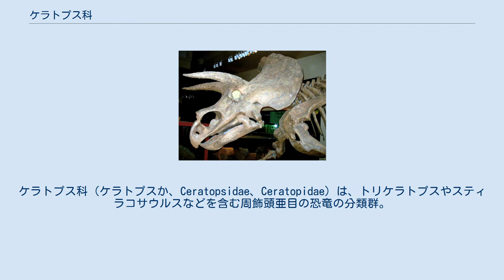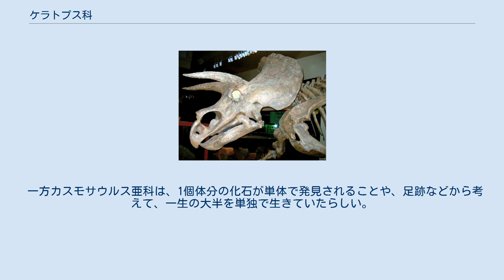ケラトプス科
ケラトプス科（ケラトプスか、Ceratopsidae、Ceratopidae）は、トリケラトプスやスティラコサウルスなどを含む周飾頭亜目の恐竜の分類群。
以前は北アメリカ原産と考えられていたが、近年では中国や鹿児島県の下甑島からも発見されている。
 既知の種は全て四足歩行の草食動物であった、また生息は白亜紀後期の北アメリカと東アジアに限定される。
口（顎の奥の歯列）と複根歯によって特徴づけられ、角とフリルを備える。
グループは2つの亜科に分割される。
 ケラトプス亜科あるいはカスモサウルス亜科は、長い三角形のフリルおよび、発達した上眼窩角によって一般に特徴づけられる。
 セントロサウルス亜科は発達した鼻角か鼻のこぶ、より短く、より多くのホーンレットを備えた長方形のフリルなどの特徴をもっていた。
 これらの装飾は著しい変化を示し、様々な種を認識する主要な手段であるが、用途は明らかではない。
捕食動物に対する防御は、考えられる用途の一つである。
ただしフリルは多くの種において非常に脆弱である。
 現代の有蹄動物のように、それらがディスプレイ、あるいはオス同士の格闘のために使用される第二次性徴であったという説は、より有力である。
 パキリノサウルスおよびアケロウサウルスの頭骨上の厚いこぶは、それらが頭で突進した可能性を示唆し、現生のジャコウウシの角に似ている。
 セントロサウルス亜科は、ほとんど1種だけで構成されたボーンベッドという形で頻繁に見つかることから、それらが大きな群に生きていたと考えられる。
 一方カスモサウルス亜科は、1個体分の化石が単体で発見されることや、足跡などから考えて、一生の大半を単独で生きていたらしい。